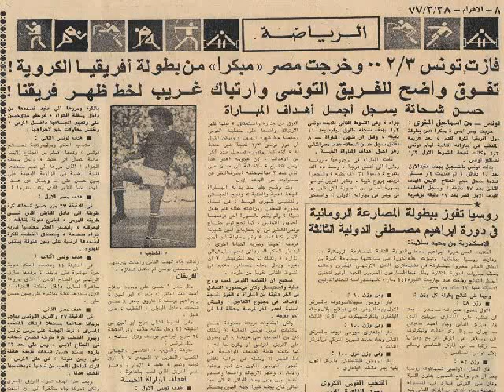هدف حسن شحاته - تونس 3 - 2 مصر - تصفيات كأس أمم أفريقيا 1978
Tunisia 3 - 2 Egypt       "African Cup Qualifiers"

Egypt Scorers : Mahmoud El-Khateeb 37” Pen - Hassan Shehata 82”

Line Ups

Egypt

Hassan Ali
Mohamed Salah El-Din
Mohamed Bedair
Ibrahim Youssef (Osama Khali 69”)
Abou Amin (Moustafa Gallab 67”)
Ahmed Abdel Baquy
Farouk Gaafar
Hassan Shehata
Adel El-Bably
Mahmoud El-Khateeb
Ali Khalil